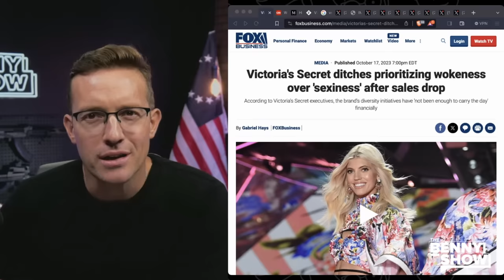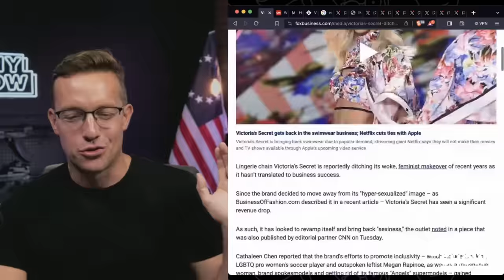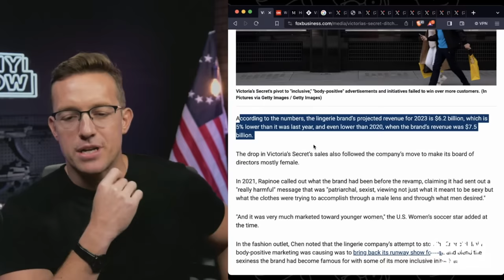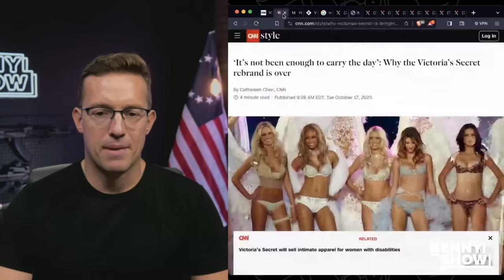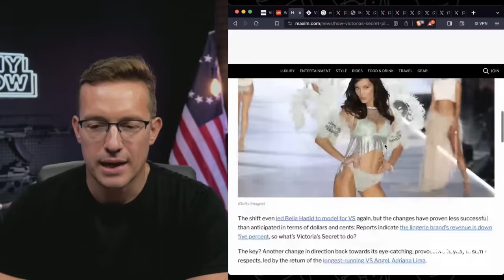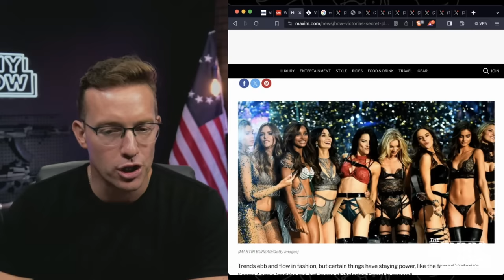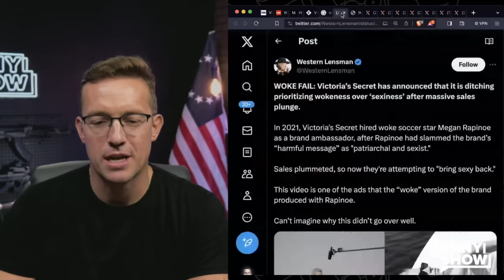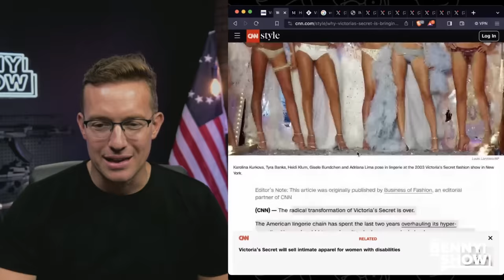Victoria's Secret Brings HOT Models Back | DUMPS Hideous Woke Feminist Goblins After Sales CRATER 🔥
Victoria's Secret is finally learning not to go the way of Bud Light, is it too late?